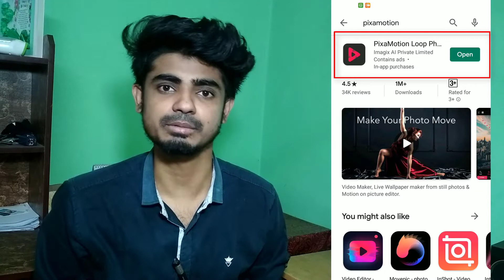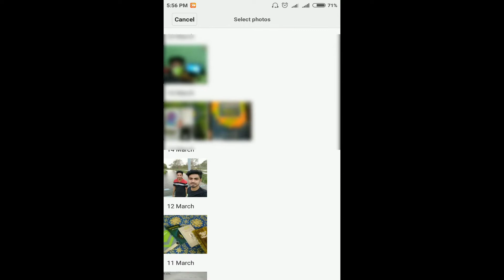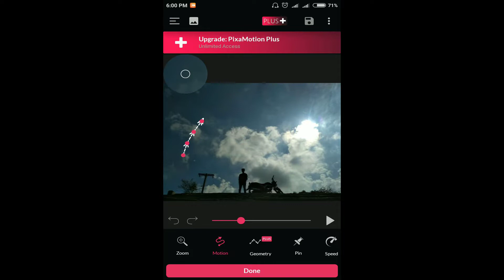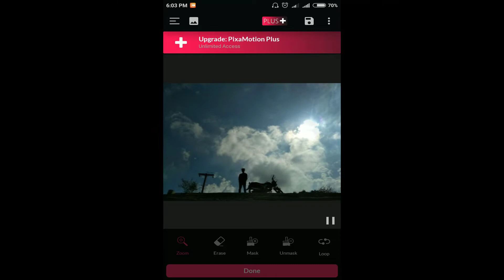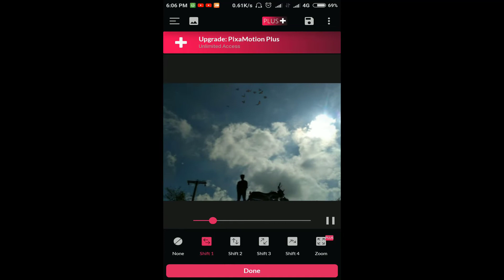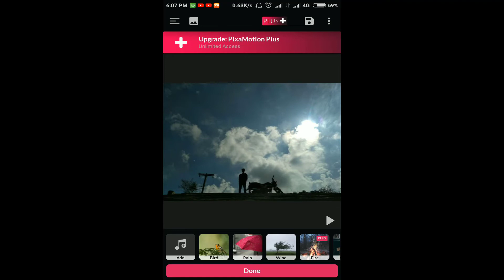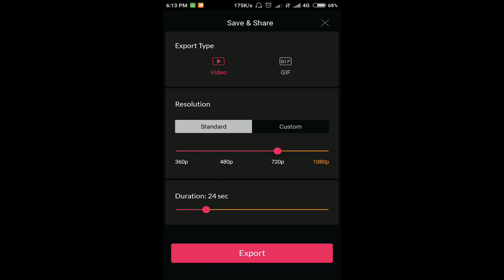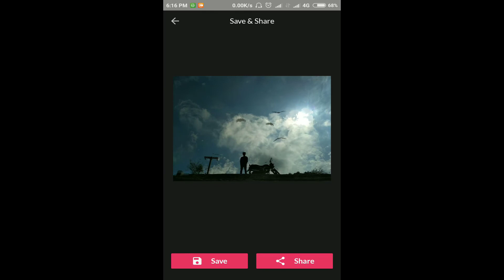How to animate still photo very easy in android | Pixamotion bangla tutorial 2020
By this video you can learn How to animate still photo very easy in android